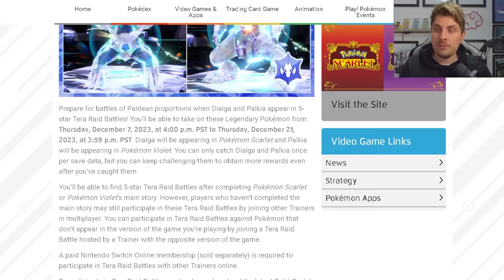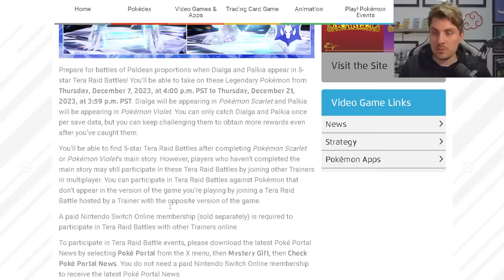NEW LEGENDARY (PALKIA & DIALGA) Tera Raid Event Announced for Pokemon Scarlet and Violet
This video will go over the latest Tera Raid Spotlight Event News for upcoming 5 Star tera raid event featuring Palkia and Dialga in Pokemon scarlet and violet.

Featured Builds:

Flutter Mane @ Expert Belt /Shell Bell
Ability: Protosynthesis
Tera Type: Fairy
EVs: 252 HP / 252 SpA / 4 SpD
Modest Nature
IVs: 0 Atk
- Calm Mind
- Fake Tears
- Shadow Ball
- Draining Kiss

Azumarill @ Shell Bell
Ability: Huge Power
Tera Type: Fairy
EVs: 252 HP / 252 Atk / 4 SpD
Adamant Nature
- Misty Terrain
- Light Screen
- Belly Drum
- Play Rough